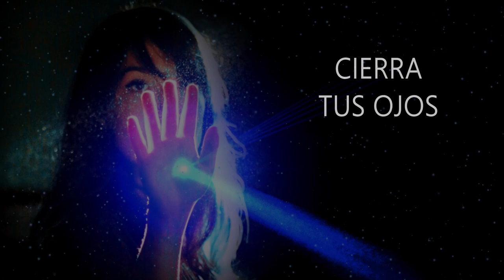Meditacion para dormir • Reparar tu energía y tu espíritu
En esta meditación guiada, recibirás energía del cosmos para repararte por completo, descansar bien y recargarte, pero además lo compartirás con los demás generando una conexión hermosa con los que te rodean